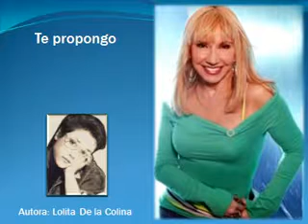Te propongo / Lissete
Composición de Lolita De la Colina,

Cantautora mexicana.